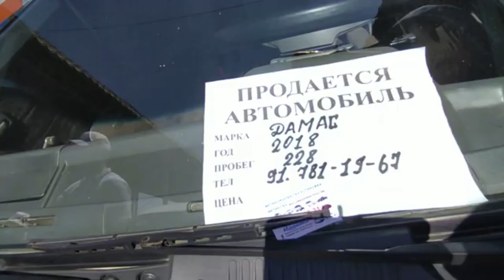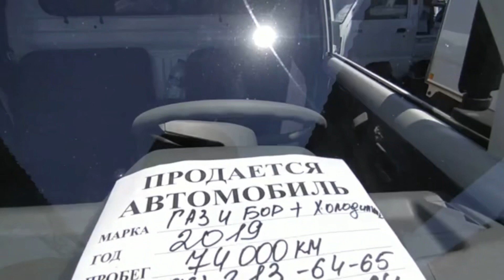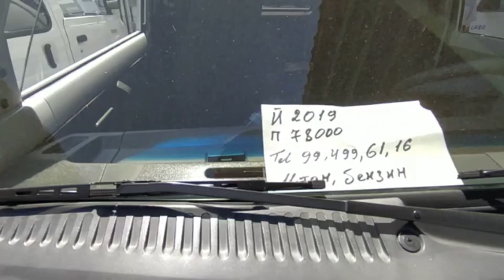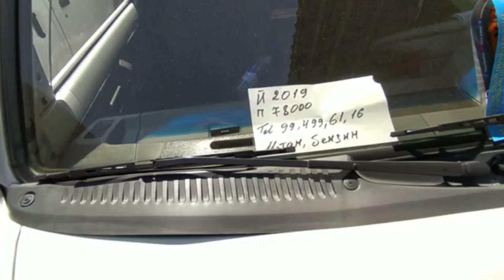DAMAZ 2019 YIL. NARX. 7500$. damaz. spark.